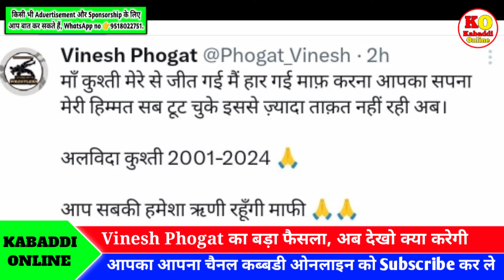अब Vinesh Phogat ने लिया बड़ा फैसला। देखो अब क्या करे गी। Vinesh Phogat latest news Olympic 2024